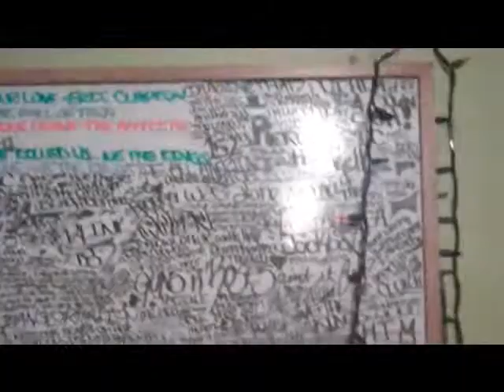guess who?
im back:) lol sorry for lame vlog